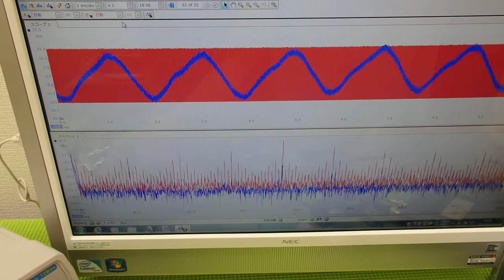オリジナル超音波プローブの「発振・制御」技術 Ultrasonic system